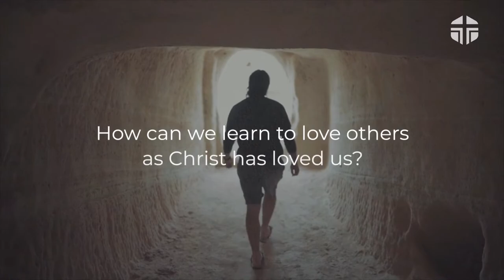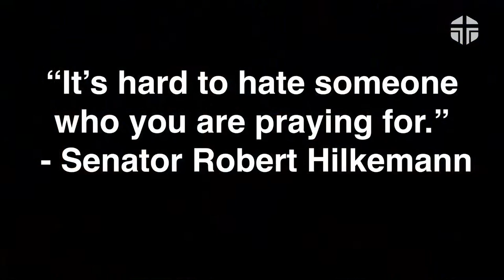Blended Worship | Sunday 9 AM | March 12, 2023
New Covenant United Methodist Church of The Villages, Florida is "a place to call home."